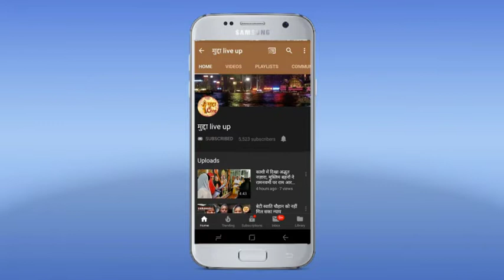वाराणसी में बाढ़ पीड़ित लोगों को राहत सामग्री बाटने के दौरान डीएम सुरेंद्र सिंह हुए हादसे का शिकार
वाराणसी - गंगा नदी के जलस्तर में तेजी से बढ़ोतरी होते ही बाढ़ ग्रसित इलाको का डीएम व एसएसपी ने किया निरीक्षण व बाटी राहत सामग्री गंगा नदी में आई तेजी से बाढ़ के चलते दर्जनों घर का जनजीवन प्रभावित होने लगा है ,तीन दिनों से लगातार जलस्तर में बढ़ोतरी के कारण गंगा नदी खतरे के निशान को भी पार कर गई है इससे तटीय कई घर व गाँव बाढ़ से घिर गए है वाराणसी संवादाता के अनुसार आज जब भैंसासुर घाट से एनडीआरएफ के नाव पर बैठकर डीएम सुरेंद्र सिंह,एसएस पी आनंद कुलकर्णी,आदमपुर इंस्पेक्टर सतीश सिंह व एन डीआरएफ की टीम के लोगो ने बाढ़ ग्रसित इलाके जैसे कि भैंसासुर,आदिकेशव, कोनिया, नक्खी घाट और भी कई क्षेत्र का निरीक्षण किया व राहत सामग्री भी बाटी व लोगो को बाढ़ राहत घर मे जाने का संदेश दिया।